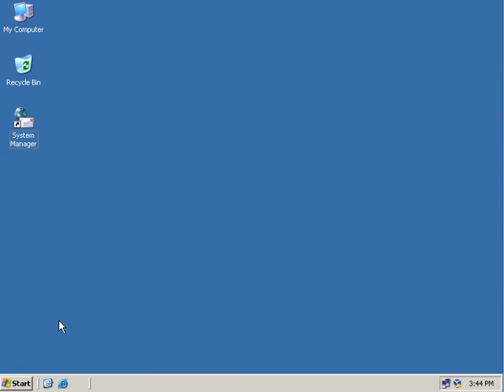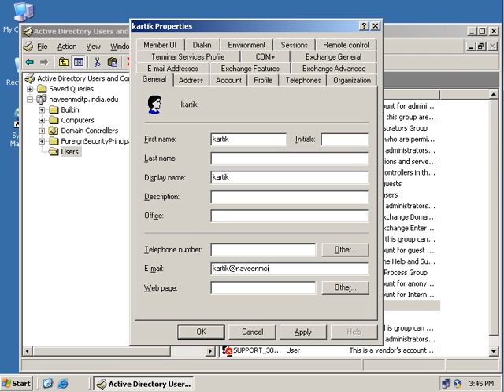Exchange Server 2003 installation on windows server 2003 (Create user account for Exchange ) part 13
Create user account for Exchange Server